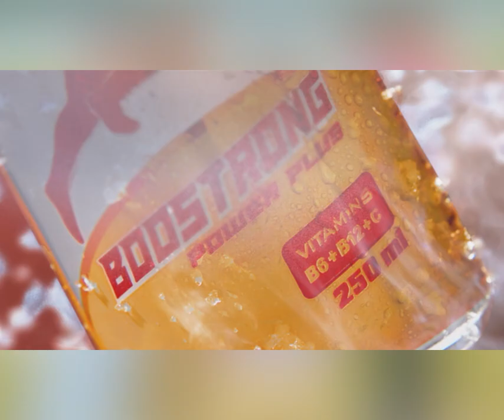ឆេះ​កម្ទេច​គំនរ​ឈើ​រាប់​ម៉ឺន​តោន នៅ​រោងចក្រ​ស៊ីម៉ង់​ខេ​ស៊ី​មេន​កំពត ជិត​២០​ម៉ោង​ទើប​ពន្លត់​បាន